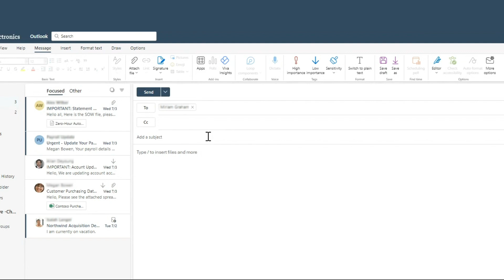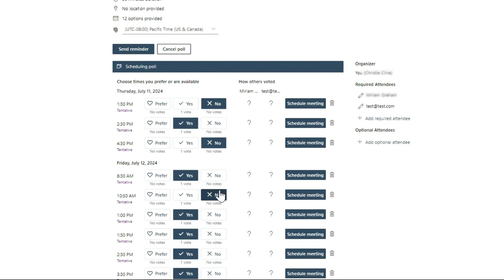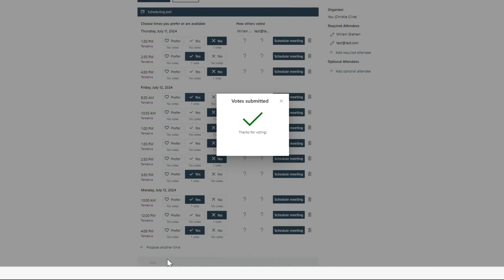Master Your Schedule with Microsoft Scheduling Poll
Learn how to efficiently schedule meetings and events with the Microsoft Scheduling Poll. This video will guide you through creating polls, inviting participants, and finding the best time for everyone.

Interested in enhancing your organization's security? Schedule a Free IT and Cybersecurity Risk Assessment today.